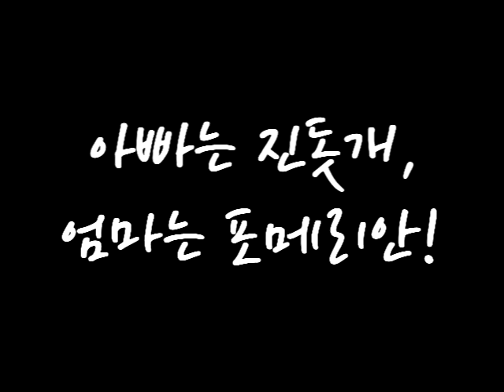강아지분양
복실이의 새 주인을 찾습니다~
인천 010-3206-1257